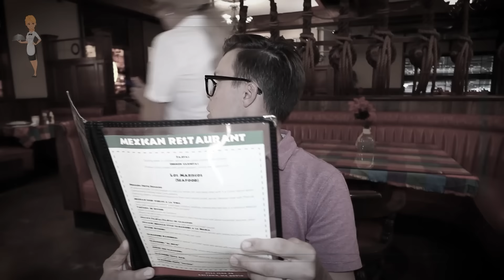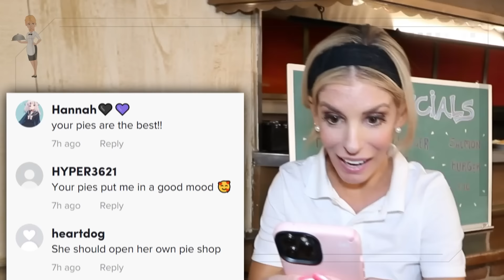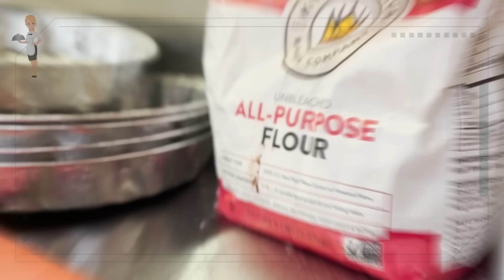RICH Mom Shames BROKE Single Mom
Rebecca Zamolo finds herself alone as a single broke Mom trying to provide for her only daughter.  Can she overcome life's obstacles and change her stars or will she be broke and insulted for the rest of her life? It all started When Rebecca Zamolo posted "SURVIVING 50 HOURS ON A TINY HORSE." Now Rebecca tries to prove that she can persevere as a single broke mom and provide for her daughter. Do you think she can become successful or will she be broke the rest of her life?